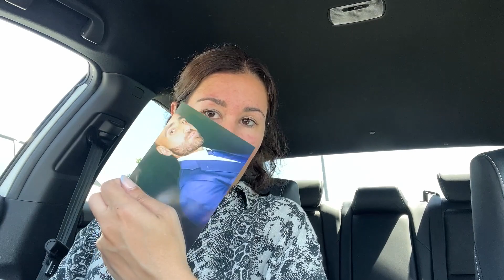week in my life as a resident doctor: orientation week !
Hey everyone ! Welcome to my life as a resident doctor in LA. Follow along to see how I attempt to *balance* wellness, nutrition, fitness, social life/relationship and advocate for mental health.

Amazon Favorites

Thank you for being here and always remember, you are enough as you are.

 Nayiri :)